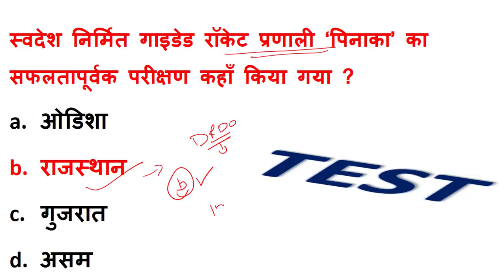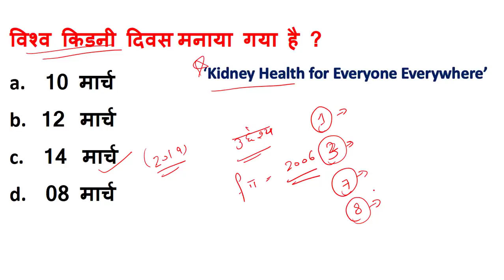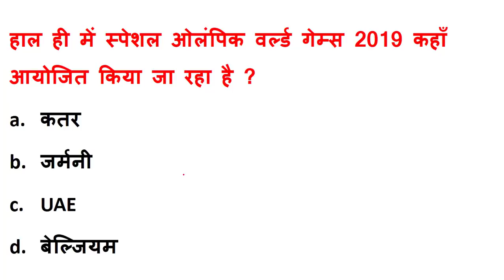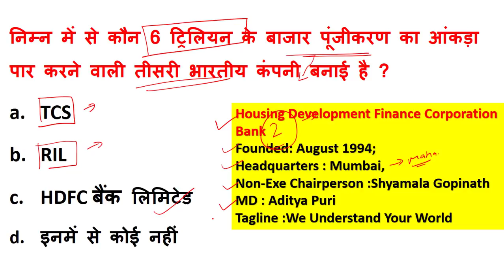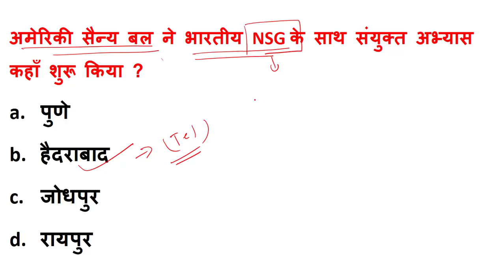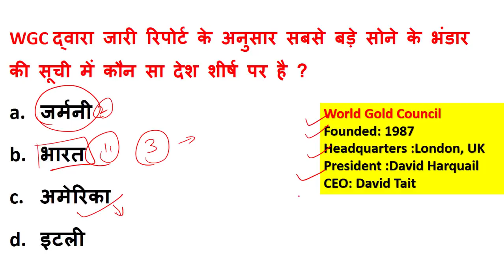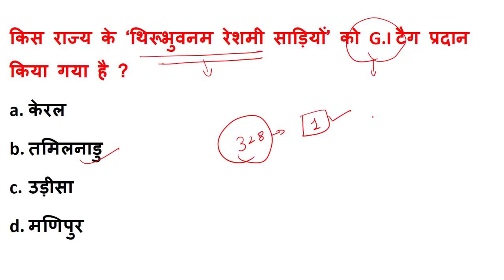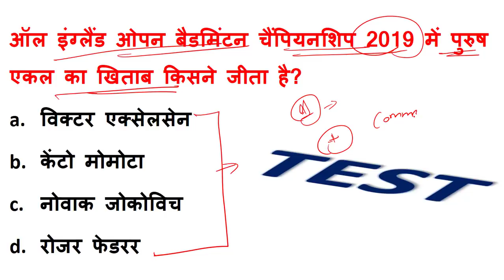Daily Current Affairs | 15 March 2019 Current Affairs in Hindi | BY KHUSHBU MA'AM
hello everyone , welcome to all , today we will discuss most important and and most expected current affairs of 15 March 2019 in Hindi language .it will be in Hindi language.  it is most valuable for upsc , uppsc , ssc clg , ssc chsl , ssc cpo , banking exam , railway exam , cds , mppsc , ras etc.